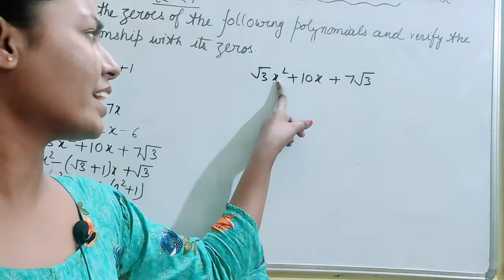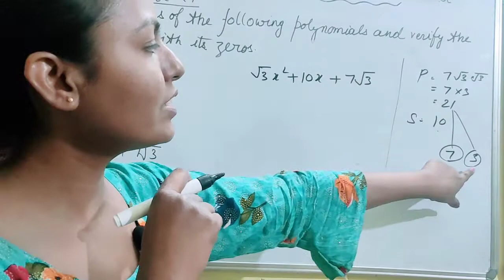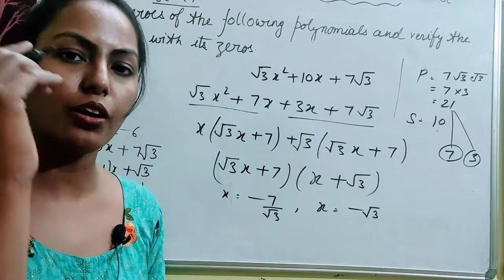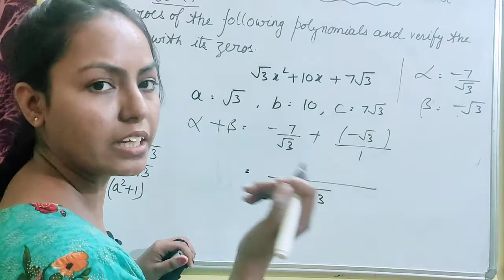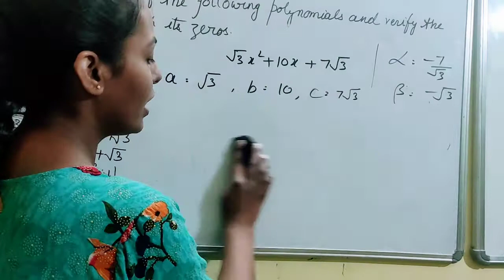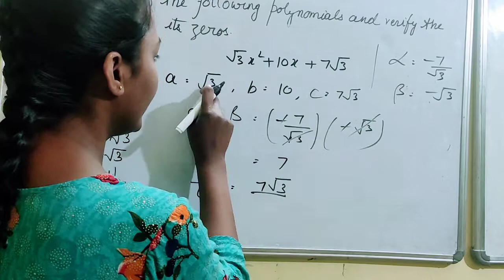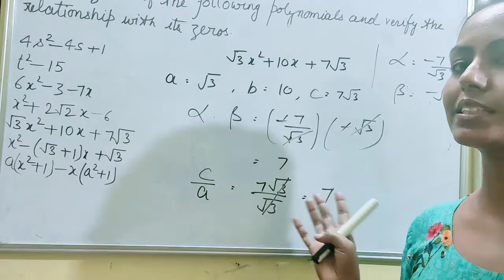Polynomials Class 10 (RD Sharma Ex 2.1 Solutions)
Here comes the best videos series on youTube that provides you the quality education free of cost and focuses on the easiest possible ways of learning !!
Keep Learning and Aim High !!

Aim High Classes
Regards,
Roma Khare The Best Video Series on youtube to learn Polynomials Class 10, that even gives you enough detailed practice of  learning from very beginning.